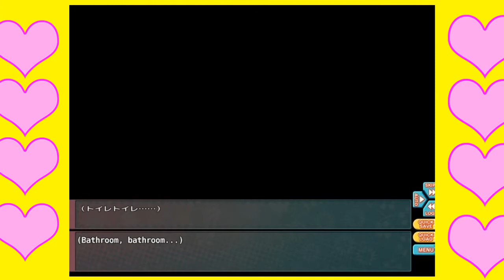Go! Go! Nippon! ~My First Trip to Japan~ Episode #4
We arrive at the house of the girls and begin to settle in.